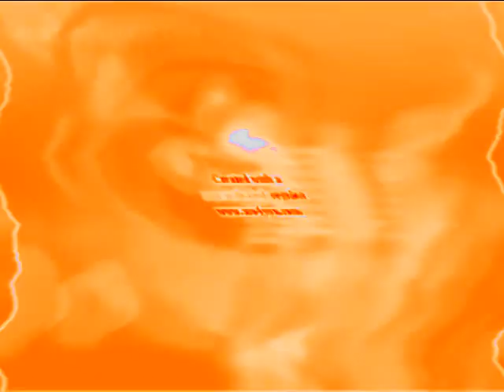Klaskyklaskyklaskyklasky Gummy Bear in Chorded + TheCoolMan78's Cool Effect